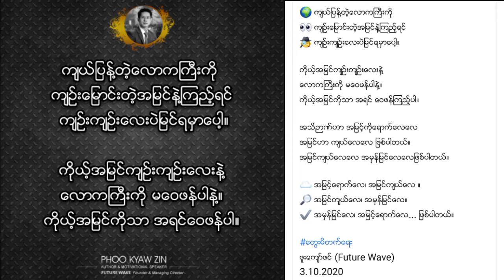အမြင်ကျယ်ဖို့လိုတယ် (တွေးမိတက်ရေး - အသံဖိုင် - ၂၁)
စာရေးသူ ကိုယ်တိုင်စာဖတ်ပြမယ်...
စာရော အသံနဲ့ပါ နားထောင်ရတော့ ပိုအဆင်ပြေမှာပေါ့...
Fb page မှာ ရေးနေကျ တွေးမိတက်ရေးစာတိုလေးတွေကို
You Tube က ပရိသတ်တွေ အတွက် အသံသွင်းပြီး